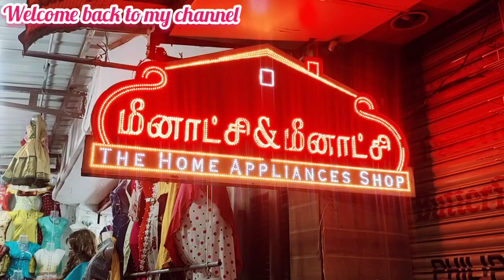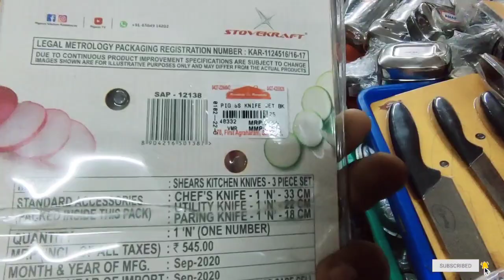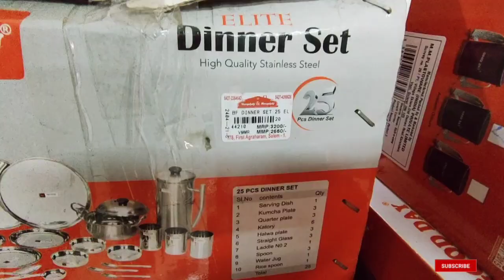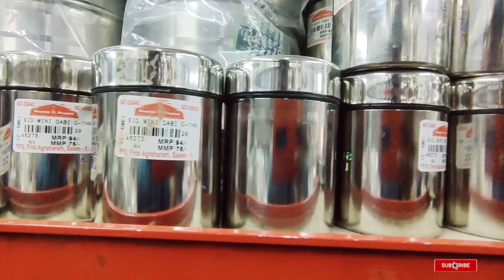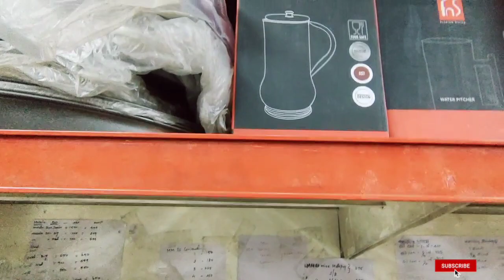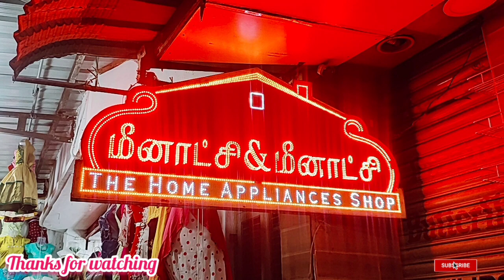SALEM Meenakshi&Meenakshi 2022 kitchen collection Stainless steel vessels unique products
hai all

Meenakshi &Meenakshi kitchen products 2022 new year offers collection 12 pcs set offer products grinder mixy biriyani pot ion vessels cookware nonstick cookware Stainless steel vessels gas top collection all products offers New year offers check tha links orders online booking thank-you all happy new year 2022🙏🙏🙏🙏

178,first agraharam,
Salem -636001,
Coustomer Support Number

you're shop videos shooting contact nambar 👇👇👇👇👇👇👇
@Susmitha beauty tip suji

hai all

178,first agraharam,
Salem -636001,
Coustomer Support Number

hai all